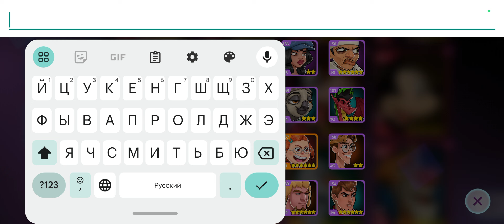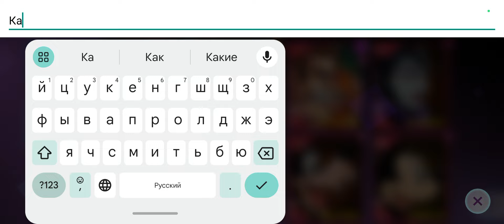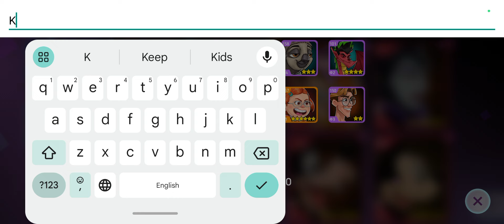ГЕРОИ ДИСНЕЯ БОЕВОЙ РЕЖИМ #317 СОСТАВЫ ПОДПИСЧИКОВ игра на телефон андроид Disney Heroes Battle Mode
Ролевой боевик c героями Disney и Pixar
Вступайте в битву! Вас ждет ролевой боевик c героями Disney и Pixar из «Суперсемейки», «Ральфа», «Истории игрушек», «Зверополиса» и других мультфильмов!
Цифровой Город приветствует вас. Желаем приятно провести время... пока оно у вас есть. Зловещий вирус заражает все вокруг, даже друзья и родные пиксельных героев превращаются во врагов! Объедините лучшие команды, возьмите мощное снаряжение, вступите в неравный бой и спасите собратьев-героев.
Справитесь лишь ВЫ! Плащ героя можно не надевать.